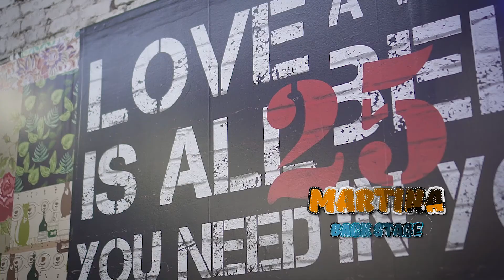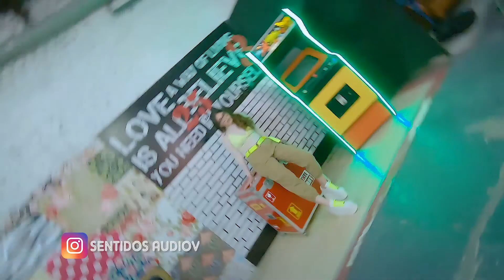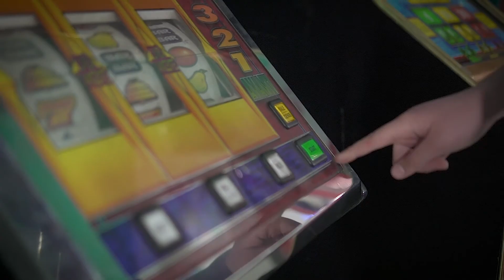Book de Martina en Estudio Nivel 2